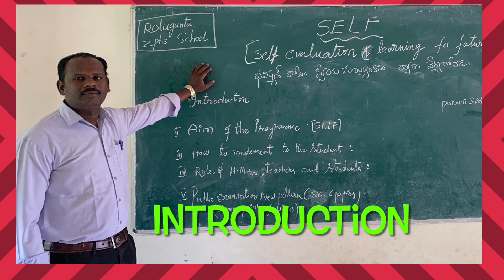ROLUGUNTA Mandal level self programme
Self Rolugunta mandal level self programme